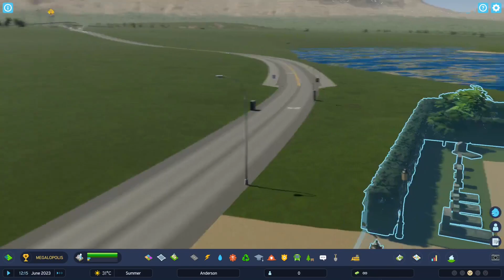Cities Skylines II | New castle